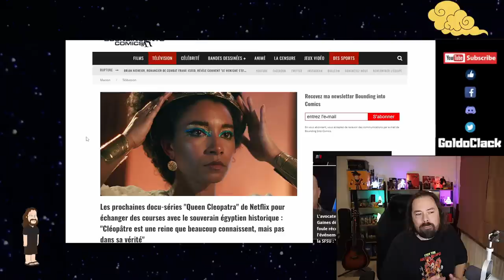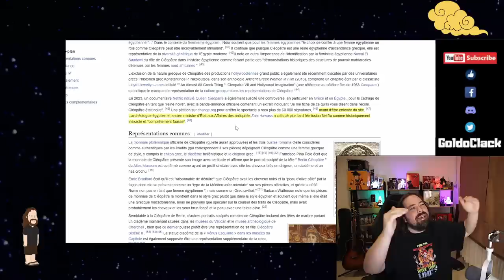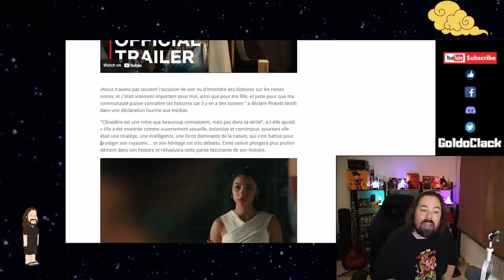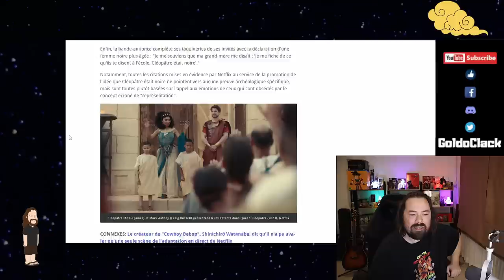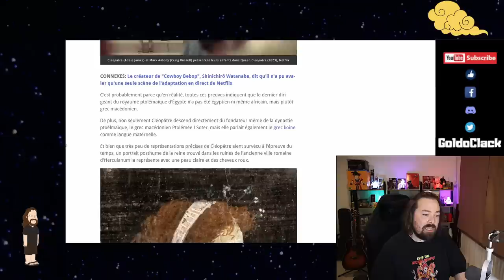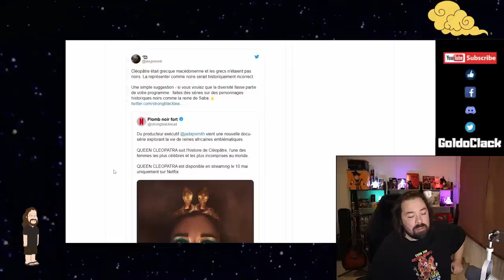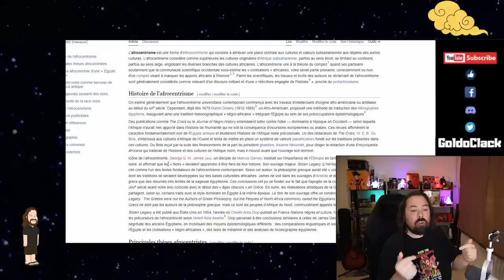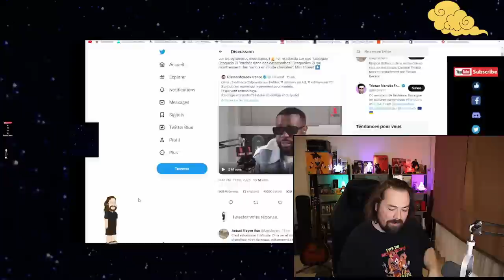NETFLIX CRÉE LA POLÉMIQUE AVEC LA SÉRIE DOCUMENTAIRE "QUEEN CLEOPATRA"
Netflix se retrouve une fois de plus dans une polémique et une fois de plus elle le résultat de la propagande idéologique que promeut la plateforme. Ici c'est la série documentaire sur la reine Cléopatre "Queen Cléopatra" dont la productrice exécutive est Jada Pinkett-Smith . La série documentaire est accusé de vouloir réécrire l'histoire en oubliant les origines de la reine et en lui en attribuant d'autre pour coller à un récit idéologique erroné ...